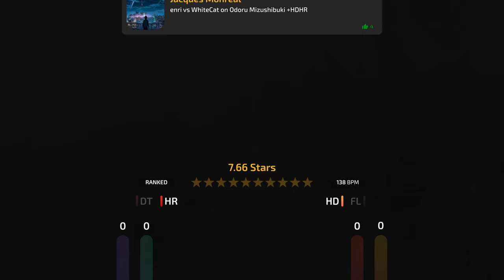WhiteCat vs enri! // Akiyama Uni - Odoru Mizushibuki (Hollow Wings) [Death Dance] +HDHR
Shameless self-promotion!